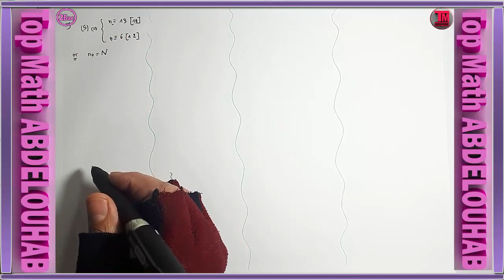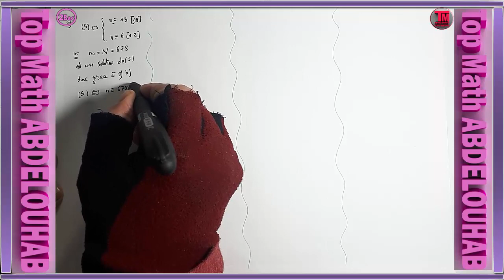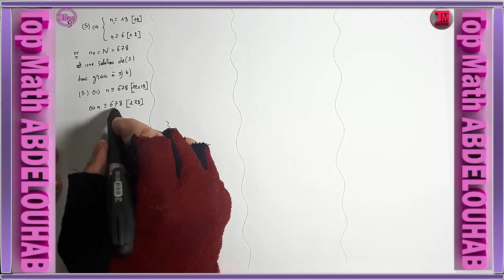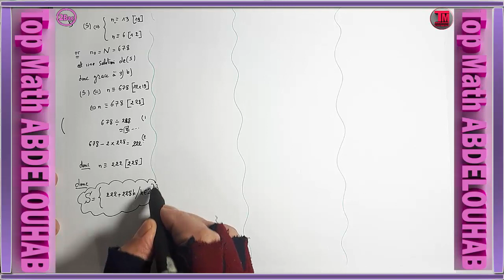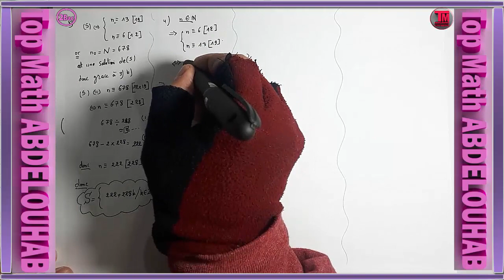Arithmétique problèmes très intéressants (2 Bac SM A et B ) ( Problème 1) Part 2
Arithmétique problèmes très intéressants (2 Bac SM  A et B
 ( Problème 1) (Part 2 )
soyez au rendez vous pour problème 2 part 1